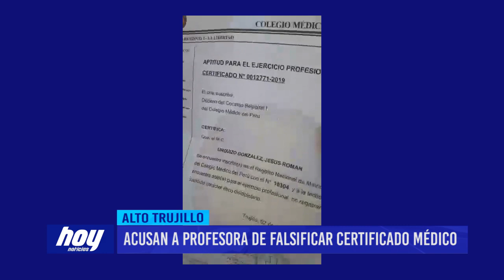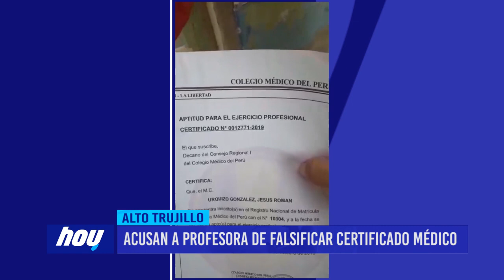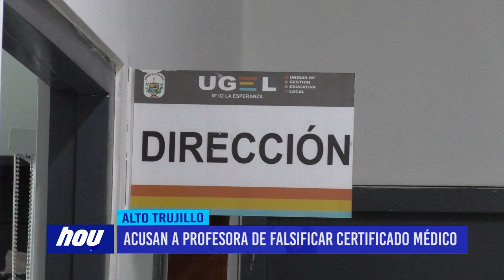Denuncian que profesora habría falsificado certificado médico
Padres de familia de la I.E.I Gotitas de Amor en Alto Trujillo denunciaron que una docente habría falsificado un certificado médico para tener 20 días de descanso. Los denunciantes consideraron que la maestra no esta apta para seguir enseñando a sus hijos.

Un grupo de padres de familia se opone a que la profesora del aula de 5 años del centro educativo Gotitas de Amor en el centro poblado el milagro regrese al aula para dictar clases a sus hijos.